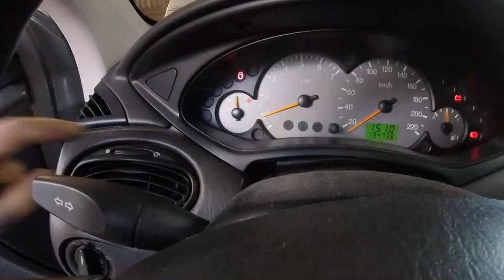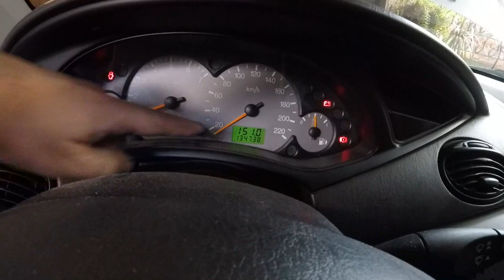Limpeza completa arrefecimento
Neste vídeo falo sobre a troca do reservatório de expansão e limpeza completa do sistema de arrefecimento do Ford Focus.